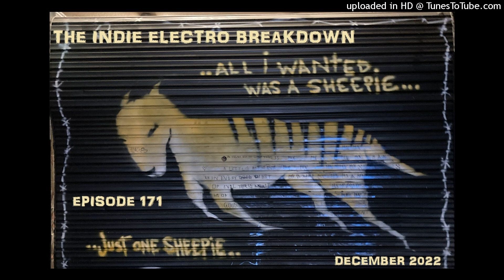The Glitch Mob - The Moment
The Indie Electro Breakdown is a new music discovery platform; residing on Spotify, YouTube, and a weekly radio show, streaming anywhere on edgeradio.org.au on Thursday’s at 5pm AEDT.

This weekly radio show is made available as a free podcast for anyone to listen to, on demand, at

PLEASE STOP ISSUING COPYRIGHT INFRINGEMENTS. For the record, I MAKE NO MONEY FROM THIS VENTURE. It costs me money to promote your / your client's music. It ain't rocket science baby, why so serious...?